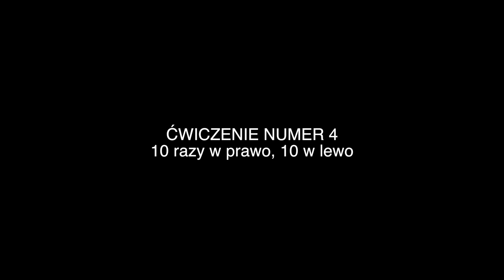4 ĆWICZENIA NA MIĘŚNIE BRZUCHA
KALORYFER